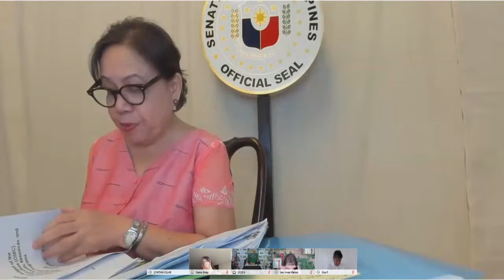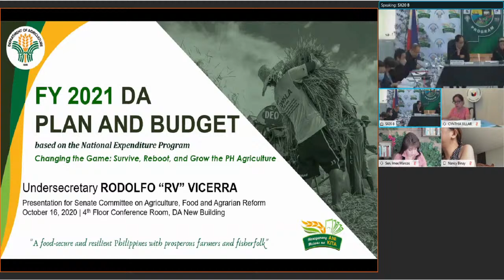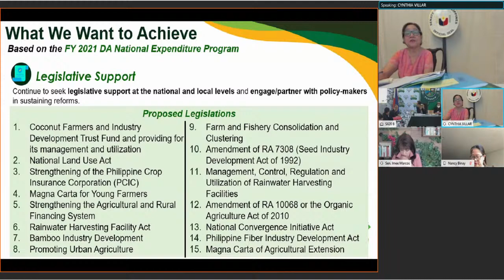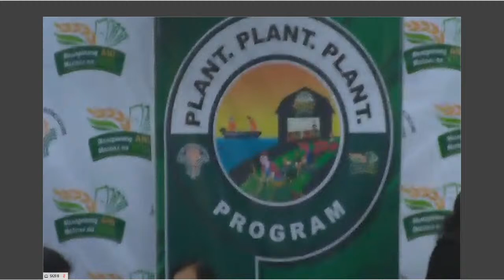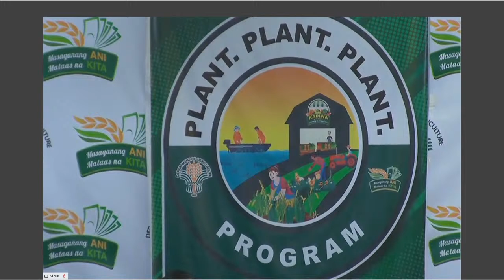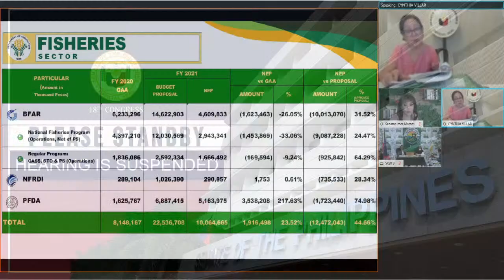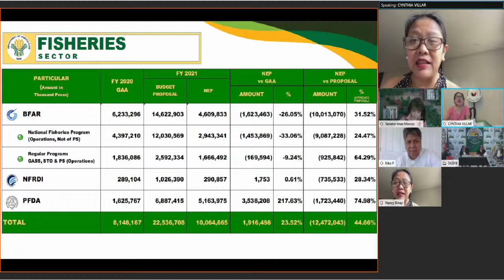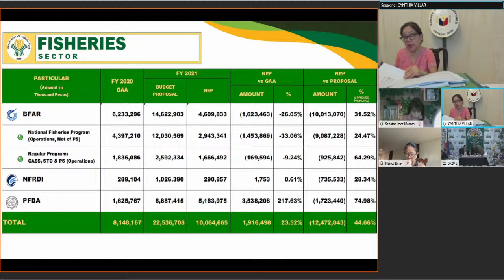Committee on Finance [Subcommittee “B”] (October 16, 2020)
Office of the Secretary

  Bureau of Fisheries and Aquatic Resources

  Other Banner Programs